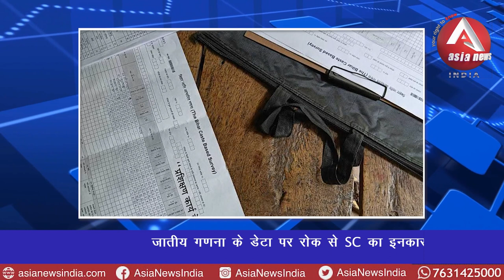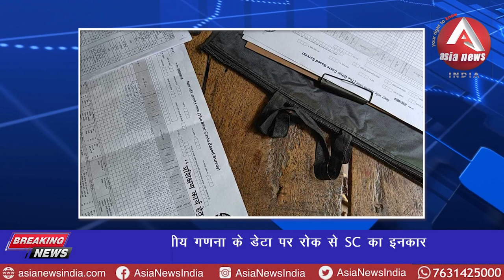anchorpoonam जातीय गणना के डेटा पर रोक से SC का इनकार